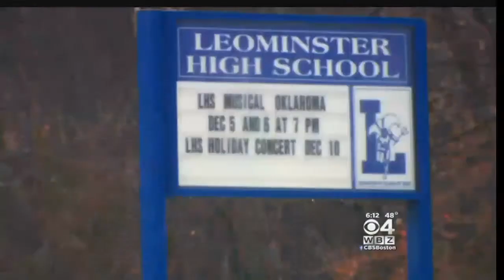Leominster Teacher Resigns After Accidentally Showing Nude Photos In Class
A vo-tech teacher at Leominster High School has resigned after he showed the wrong pictures to his class. WBZ-TV's Ken MacLeod reports.